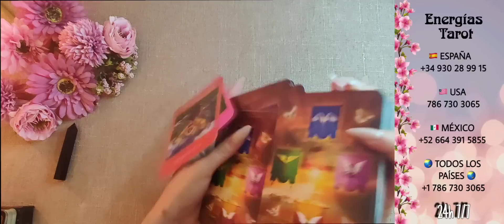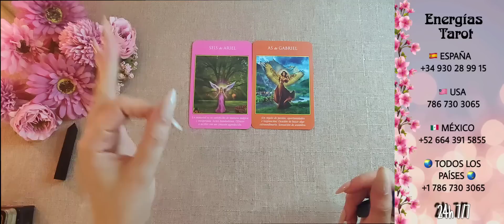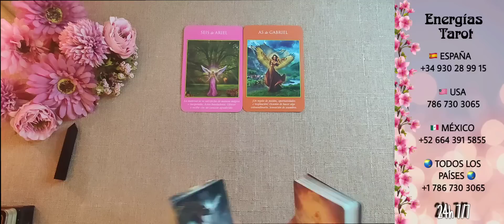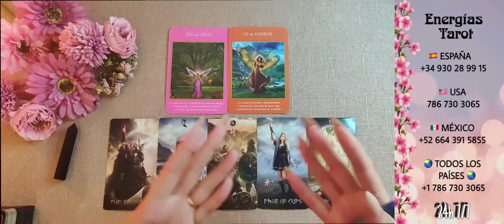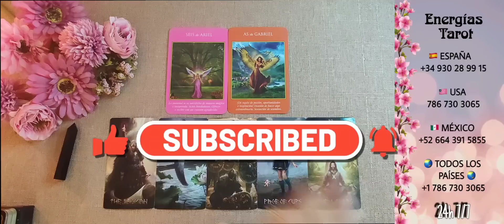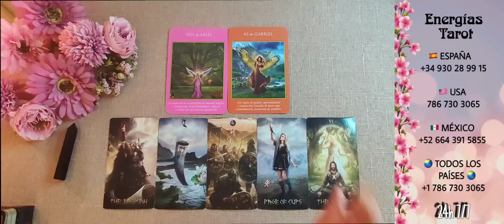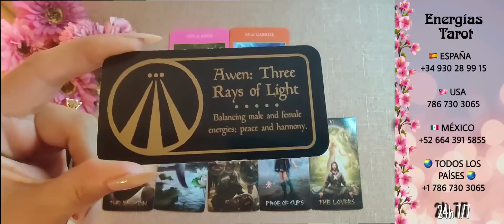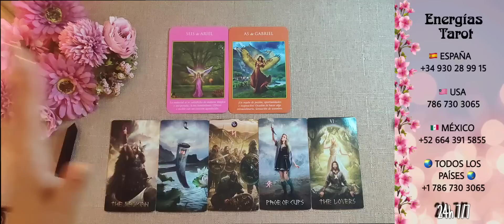🍀 VIRGO| HERMOSO 🤩 ESTA ES TU MEJOR LECTURA!!! HORÓSCOPO TAROT VIRGO AMOR JULIO 2023